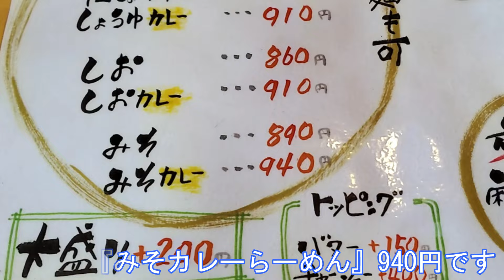【名古屋ラーメン】名古屋市南区『突撃ラーメン』～みそカレーらーめん～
今日は、ラーメン福と同じ駐車場で気になっていた
『突撃ラーメン』に突入しました。
　住所　愛知県名古屋市南区内田橋2-31-8

　注文は『みそカレーらーめん』にしました。940円です。

少し待って、着丼しました。

　麺は、縮れた黄色い中細麺です。弾力があって、コシがあります。スープがよく絡んで、おいしいです。

　スープは、想像と違ってあっさりしたスープです。カレー風味の味噌という感じです。

　チャーシューは、丸くて大きいです。旨味が凝縮しています。

　ドロドロの濁系の味噌を想像していたので、あっさりとしたスープに驚きました。これはこれで美味しかったです。

　・麺　　　　中細ちぢれ麺　　☆☆
　・スープ　　みそカレー
　・具材　　　叉焼　　　　　　☆